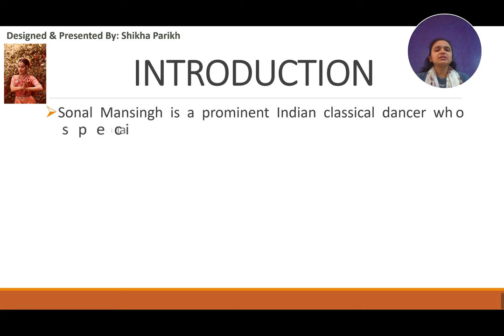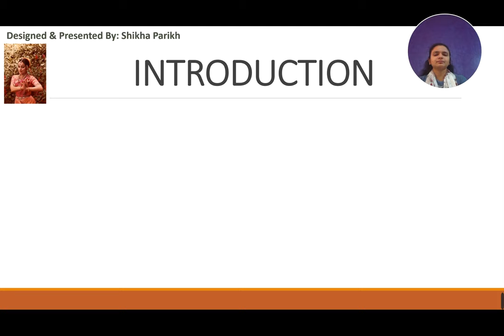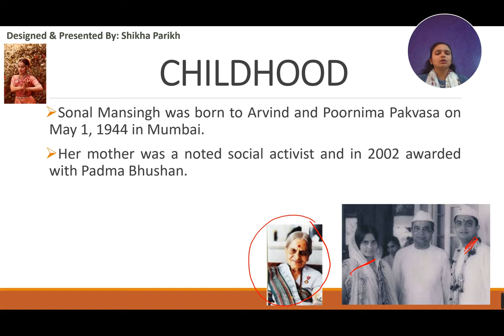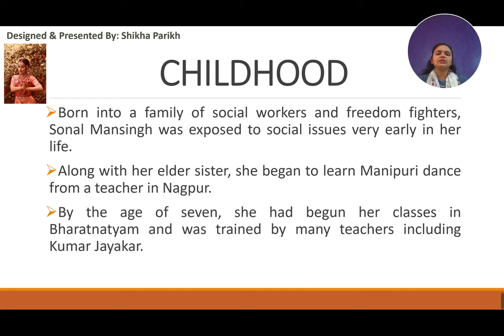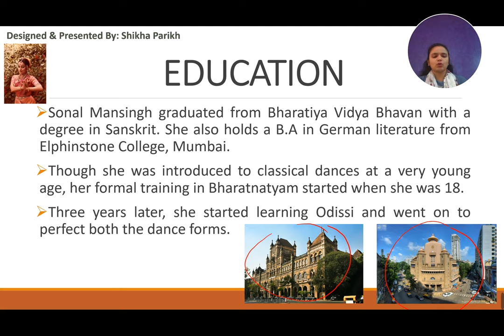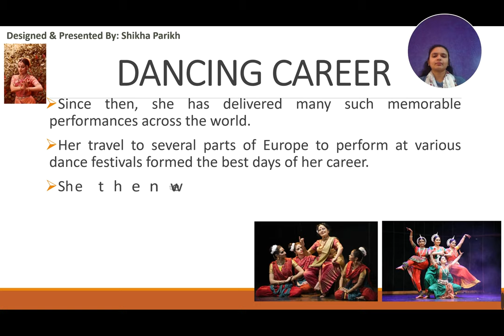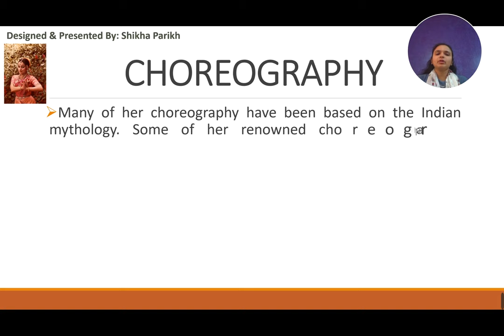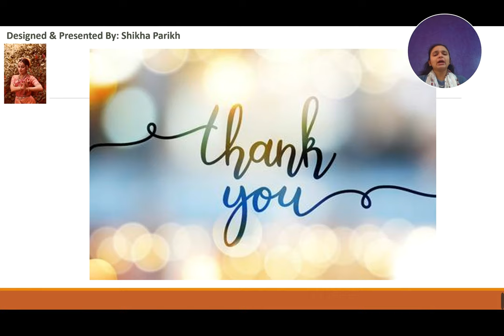Class-5, Sub-Social Studies, Topic- Some people never die ( Sonal Mansingh) Shikha Parikh